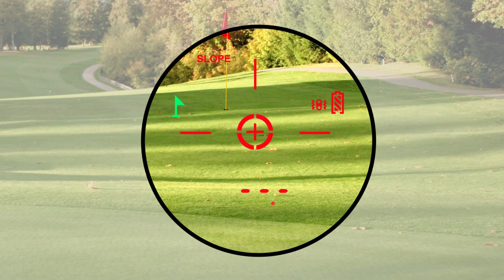EENOUR U1000PRO Ultra-mini Golf Laser Rangefinder - Sales on Amazon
The product arrives and Amazon starts selling it.
U1000PRO：amzn.to/3NpGElF
U800：amzn.to/3NiYOFG
The EENOUR Ultra-mini rangefinder product receives a distinction in the Product Design category ahead of its full launch.
【ULTRA SMALL & SUPER PORTABLE】 Luxury metal texture with integrated structure design creates 3.72*2.17*1.3in "palm" size. Weight only 0.3 lbs, about the weight of 3 golf balls. Get this smallest and lightest rangefinder, just put it in your pocket and go anywhere you want.
【HIGH ACCURACY & FAST MEASUREMENT】 This mini rangefinder features a range of 3-1093 yards with +/- 0.5-yard accuracy, allowing you to lock onto a pin up to 273 yards away. Fast measuring speed responses in 0.064s / time, you'll always make one step ahead in golf.
【2 COLOR OLED DISPLAY & CLEAR IMAGE】 Over 95% high transmittance multi-layer AR-Coated optical lenses with bright Green & Red OLED displays, offering you a clear world in any lighting situation. 6X magnification and 7° field of wide view retain outstanding performance even for long-distance measurement.
【PINSEEKER VIBRATION & VISUAL JOLT】 EENOUR laser rangefinder features the latest PinSeeker Technology makes it easy to lock the flag even for shaky hands. With the vibrating pulses and a flashing red ring visual confirmation, you can see and feel when you've hit the pin.
【RECHARGE BATTERY & LEGAL GAME】 Featured a 650mAh rechargeable battery that supports 20,000 times measurements on a full charge. The external green light indicator only lights up in no compensation mode(standard, scan, vertical and horizontal mode), suited for daily use and tournament.
【BEST GIFT & 1-YEAR WARRANTY】 Exquisite package with Luxurious Leather Magnetic Case, Microfiber Cloth, User Guide, and USB C-Type Cable. It's definitely a great gift choice to help golfers of all abilities lower their scores!